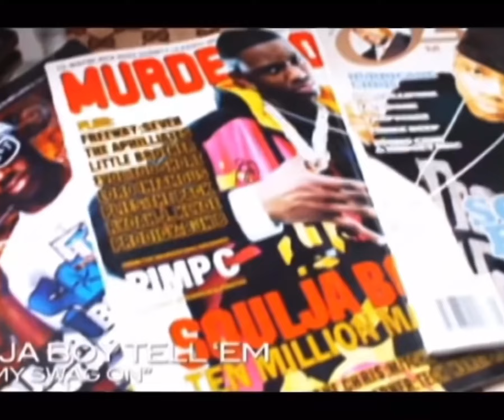Soulja Boy shouts out the MTF! Long Ver.